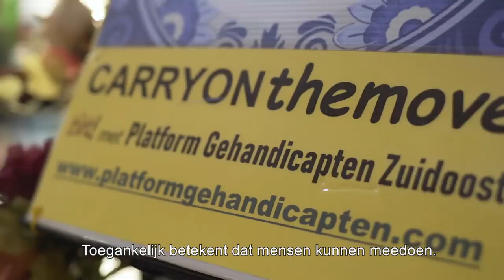Amsterdammer van het jaar Caroll Sastro